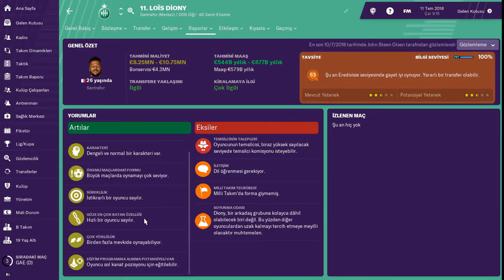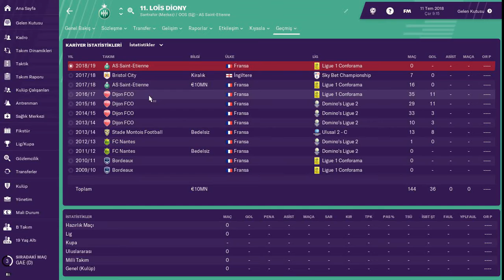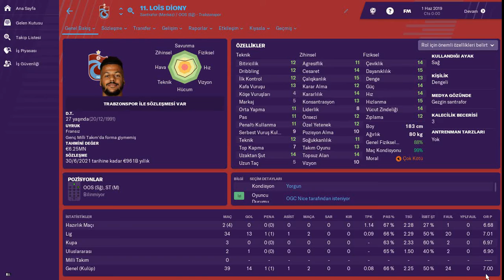FM 2019 # Lois Diony Profil Analizi ve 2019-2020 Trabzonspor Performansı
Trabzonspor'un transfer listesinde olduğu iddaa edilen Lois Diony'nin Football Manager 2019 Profil Analizi ve 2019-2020 Trabzonspor Performansı